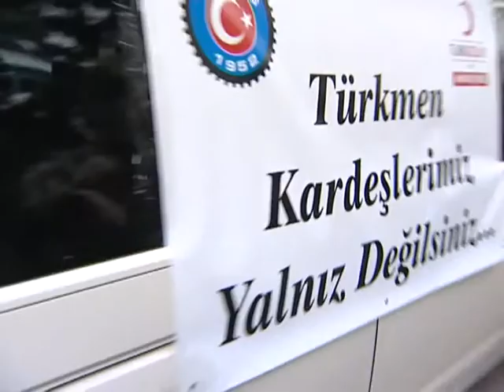Türkmen Ailelere Türk-İş ve Kızılay’dan yardım